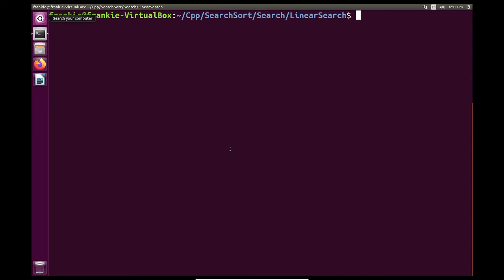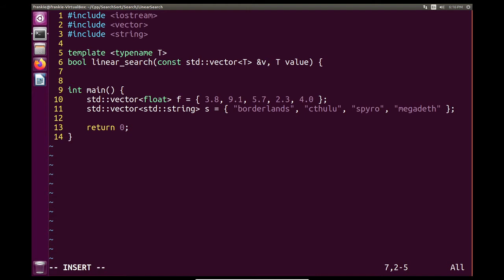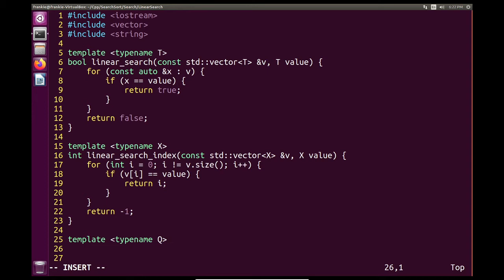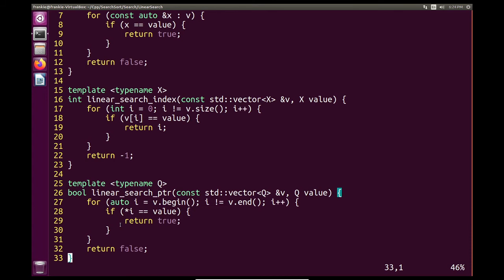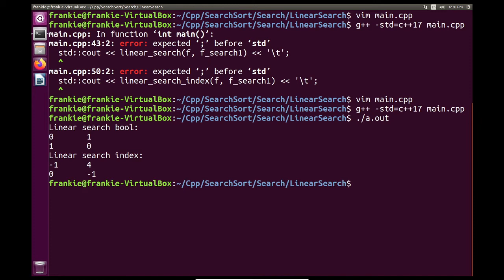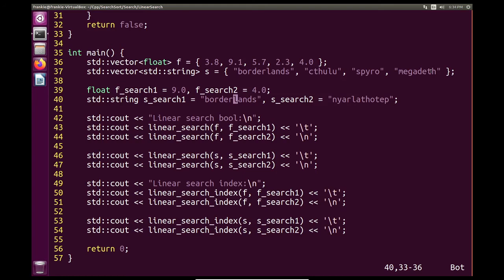C++ Searching: Linear Search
Here we cover the linear search algorithm